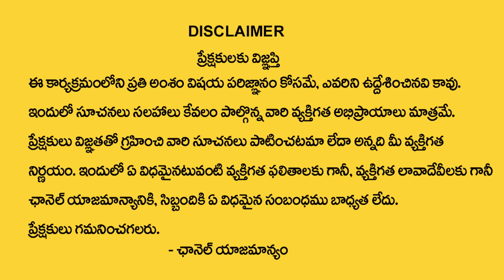అయోధ్య అక్షింతలతో పూజ విధానం | 22nd January 2024 Pooja Vidhanam | Ayodhya Akshinthalu Pooja At Home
Watch► అయోధ్య అక్షింతలతో పూజ విధానం | 22nd January 2024 Pooja Vidhanam | Ayodhya Akshinthalu Pooja At Home